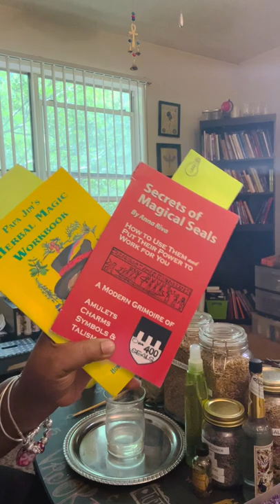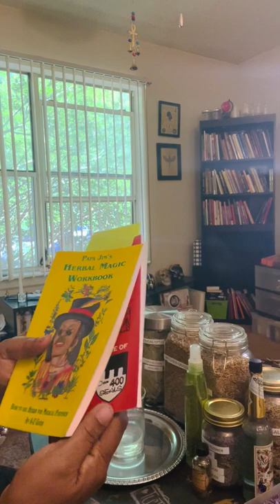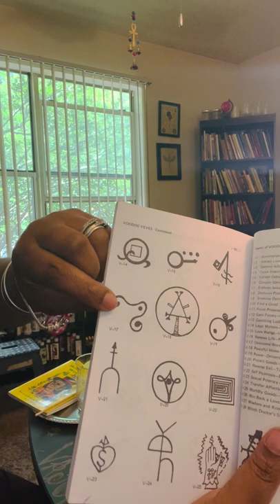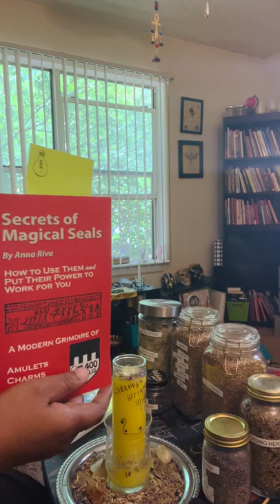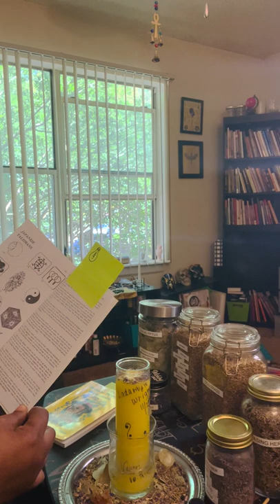Smile Now & Anxiety Work ~ 7 Day Candle & Spell Jar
This working is set for purchase on the site visionsbyvasori.com

Welcome Baby Blossoms & Titans to my page & thank you to all my Witchen friends & Wisdom Walkers for watching my video. The link to my online botanica will be linked in the bio Visions By Vasori.com where we offer an array of products and services for your spiritual walk and Jade Aromas By Vasori where we offer nothing but aromas and custom candles made by Me. I am also the Tutress of Visions By Vasori and I invite you to join my private Facebook group Visions By Vasori-The Vortex. This is a place where all Witchens hang out and talk about magick. And as always many blessings.

At that time I will give you the cost and the items I will need in order to work this ritual on your behalf. Rituals that are done by me are usually between $50-$250...dependent on the ritual. All rituals are done at my own discretion and dependent on the cycle of the moon (which means I will hold the work until that specific cycle). Some I just will not perform.

(Offering Monthly Group Rituals/Check store listings for details)

Facebook (Private Group): Visions By Vasori-The Vortex